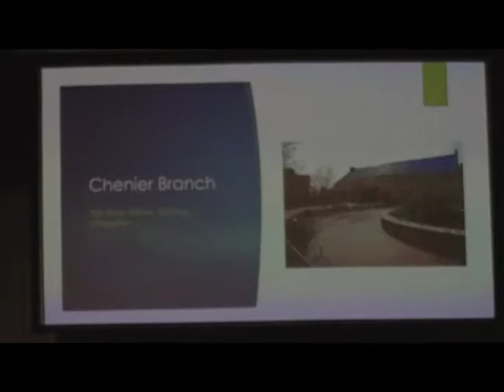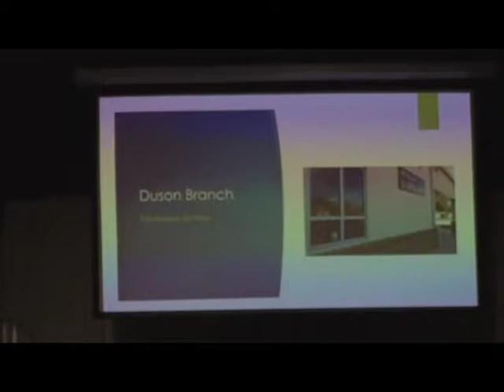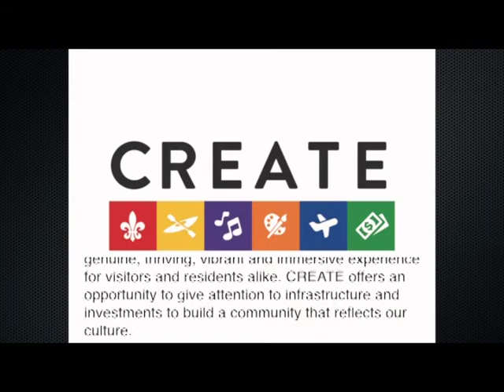Public Places, Parks and Assets